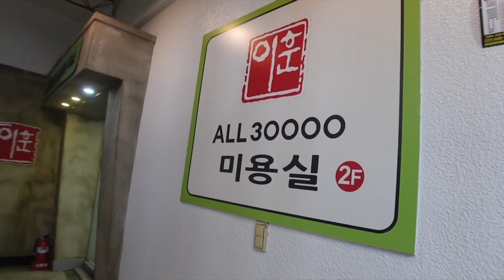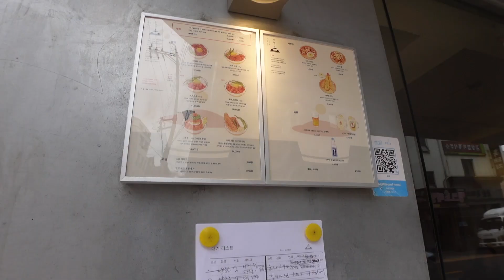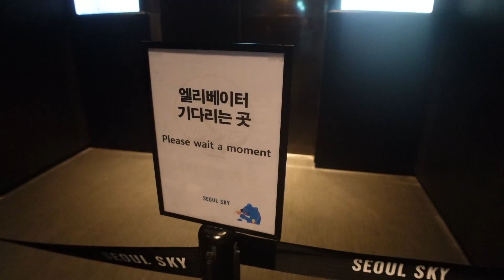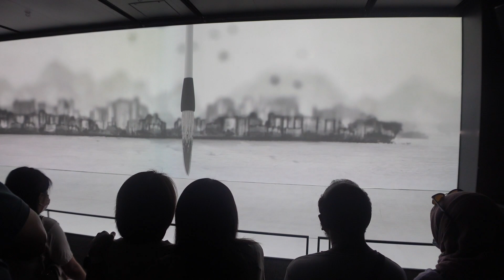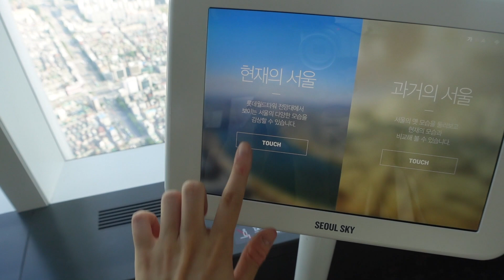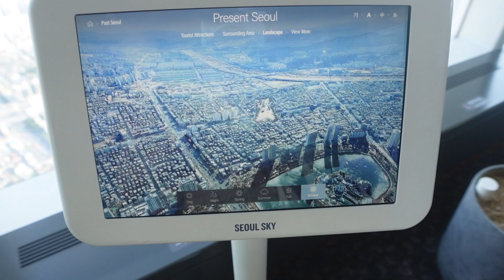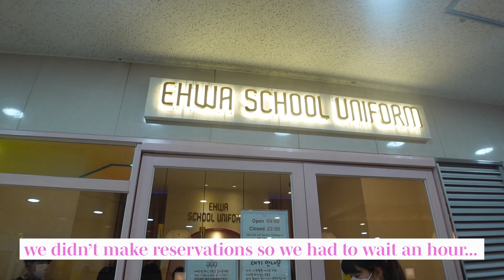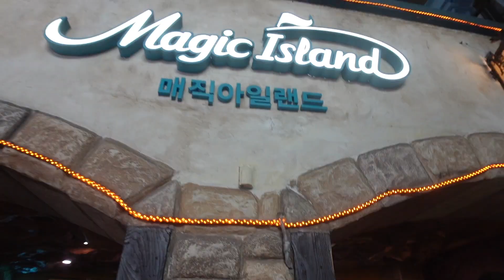SEOUL vlog: uniforms at lotte world, perming my hair, going up lotte tower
how's your summer going?

check out yeni's channel: @ForeignerHere

places mentioned:

~ihun 30000 Hair Salon (Anyang Location)
~dandi (Songridan-gil Location)
~Lotte World Tower (Seoul Sky)
~Ehwa Uniform
~Lotte World

edited on: Premier Pro
shot on: Sony ZV-1, iPhone 11 Pro Max